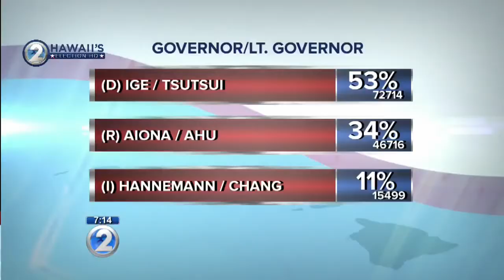1st printout: Keith Hiraoka, Ige Campaign Manager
KHON2 speaks to Ige campaign manager Keith Hiraoka. The first printout puts Ige/Tsutsui in the lead for governor and lieutenant governor.